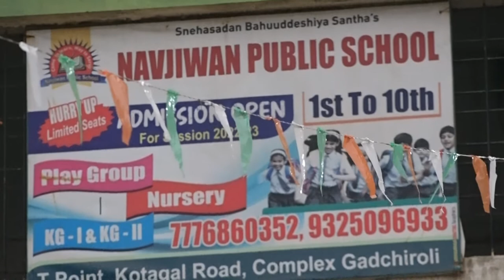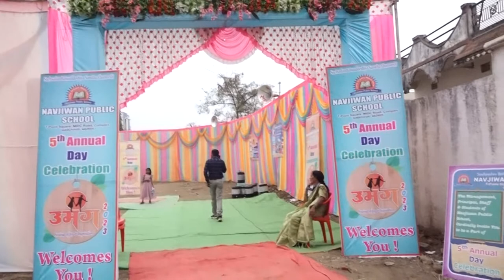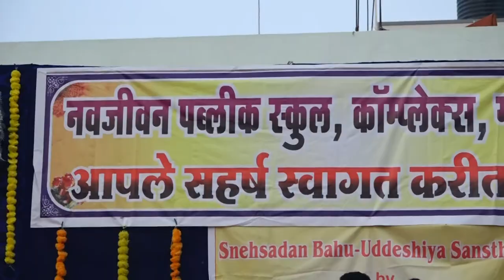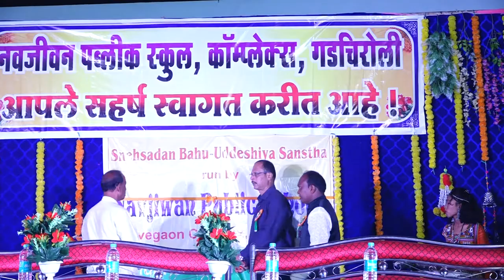Introduction of Navjivan Publilc School Navegaon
Welcome Dance Navjiwan Public School